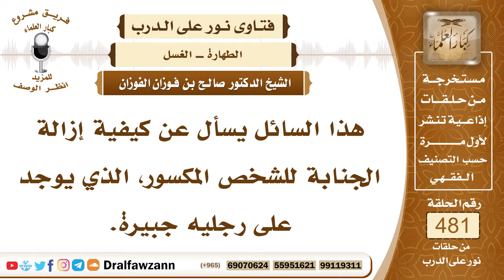6968- كيفية الغسل من الجنابة إذا كان على القدم جبيرة - الشيخ صالح الفوزان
"6968- هذا السائل يسأل عن كيفية إزالة الجنابة للشخص المكسور، الذي يوجد على رجليه جبيرة.
الجواب: الجواب: يمسح على الجبيرة للطهارتين الصغرى والكبرى، يجنبها الماء، ويمسح عليها على الجبيرة، كذلك الجرح إذا كان عليه ضماد أو لصوق، أو جبيرة، فإنه يمسح عليها، فالمسح عليها يكفي عن غسل ما تحتها ولله الحمد.
السيرة الذاتية:
للاشتراك في قناة الشيخ صالح الفوزان

14_ الشيخ محمد أمين الشنقيطي
يتيوب

15_سماحة المفتي عبد العزيز آل الشيخ
 يوتيوب

رئيس الفريق
لمشروع كبار العلماء